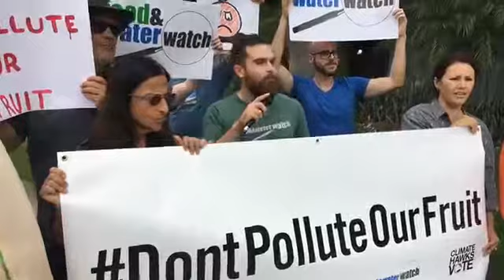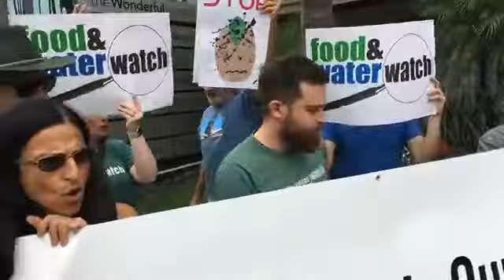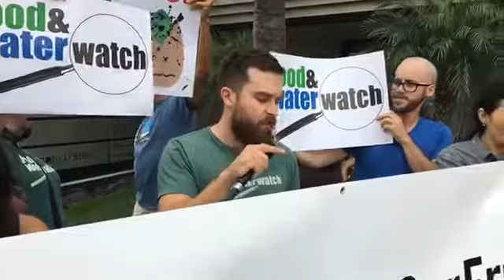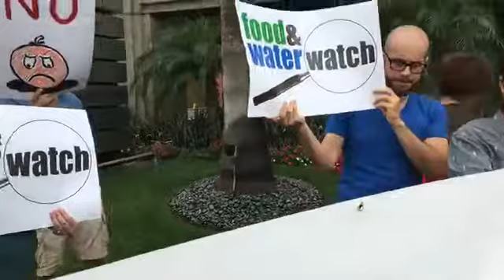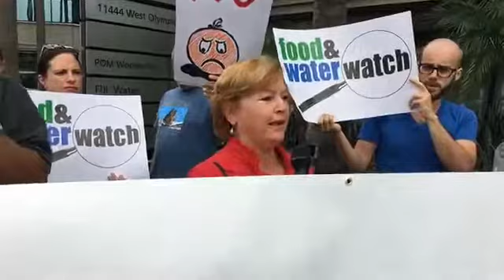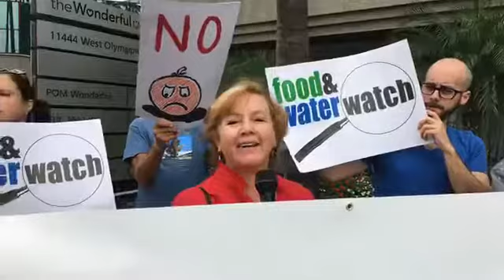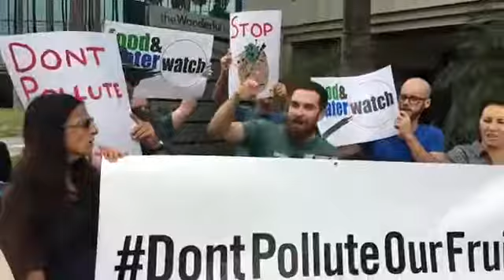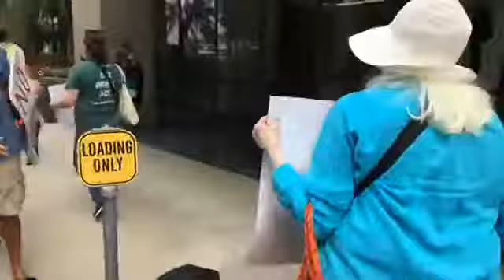The Wonderful Company "Don't Pollute Our Fruit!" Petition Delivery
On September 19th, California residents joined Center for Food Safety, Food and Water Watch, Daily Kos, and Climate Hawks Vote to deliver boxes of petition signatures to The Wonderful Company headquarters in West LA, urging the billion-dollar company to stop using oil wastewater to irrigate crops. Below is a recap of the event.

Consumer pressure is an important tool to speed up the process for getting rid of the oil wastewater in our food system. This is why we decided to deliver our members’ petitions to The Wonderful Company in person.

The core of the action consisted of two parts: speeches and a theatrical petition delivery. We livestreamed the entire action on Facebook (watch below). CFS’s Senior Attorney Adam Keats begins speaking at 4:10.

Statement from CFS’s Senior Attorney Adam Keats:

We are here to say that we know full well what it means to water our crops with toxic oil wastewater. It means chemicals, known and unknown, being flushed into our rivers and groundwater. It means chemicals, known and unknown, being sprayed on our food.  And even if those chemicals slough off or get washed off before we eat those fruits, it means farmworkers breathing, touching, smelling, and tasting those chemicals. It means birds, fish, animals and bugs breathing, touching, smelling and tasting those chemicals.

We are here to say that we want nothing to do with this practice. We want nothing to do with the watering of food with oil wastewater, and just as importantly, we want nothing to do with the oil drilling that is creating that toxic water in the first place.

We are here to say that we know full well that using oil wastewater to grow crops is not water recycling—it is greenwashing the unnecessary use of massive amounts of water to extract oil and it is greenwashing the massive amounts of polluted wastewater that necessarily result from this toxic practice.  It is greenwashing a toxic oil industry that simply should not exist—not here in California and not anywhere.

We are here to say that we know that the false logic on which this whole scheme is based necessarily resulted when our food production was taken over by corporations—when our family farms and community agriculture become Big Ag.

And we are here to say that we know that there is something that we can do about all of this.  We know that we can stop buying these Big Ag products.  We know that we can support farming practices that do not do more harm than good; that work in harmony with the environment rather than in competition with it.  That support farmworkers with real living wages and a safe and healthy workplace.

We are here to say NO to Big Ag and its toxic stew of unsustainable crops, wasteful water use, and codependency with the worst and most harmful industry on this planet: the oil industry.

We are here to say NO to Big Ag polluting the environment, poisoning our food, and harming farmworkers.

Even though we delivered nearly 100K signatures that day, we will continue to put pressure on The Wonderful Company until Steward and Lynda Resnick agree to stop irrigating our food with oil wastewater. Add your name! Tell The Wonderful Company: Don’t pollute our fruit! Add your name